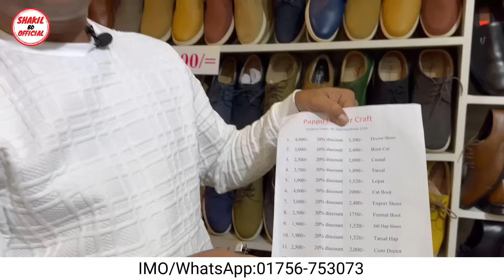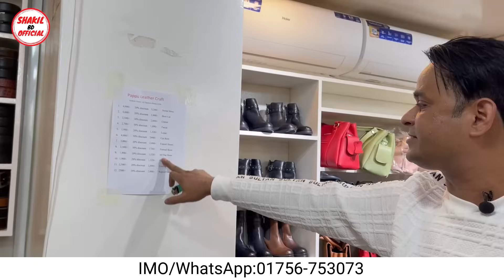মাত্র ৮০০ টাকায় চামড়ার জুতা কিনুন 😱 Original Leather loafers/Shoes/boot Price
মাত্র ৮০০ টাকায় চামড়ার জুতা কিনুন 😱 Original Leather loafers/Shoes/boot Price | Leather Shoes Price|Shakil BD Official

Shop Adress:Pappu Leather Craft
House No-62, Dhanmondi, Zigatola, Mistyr Mor, Dhaka